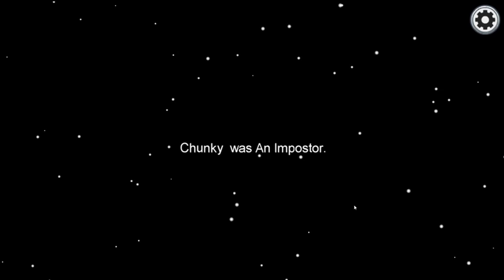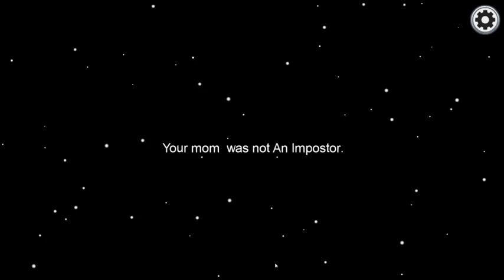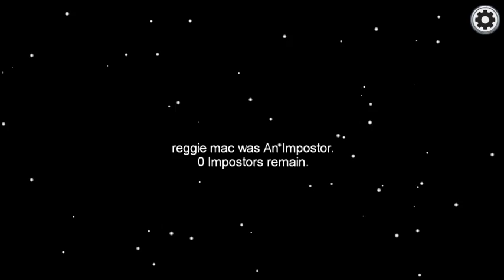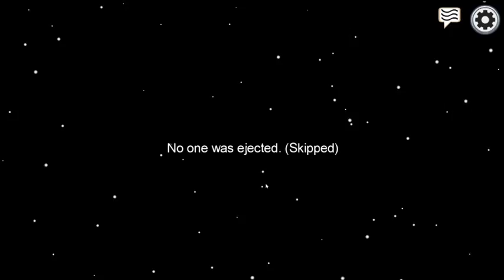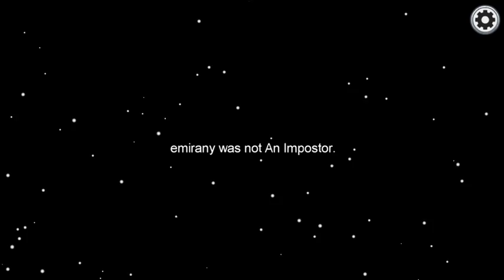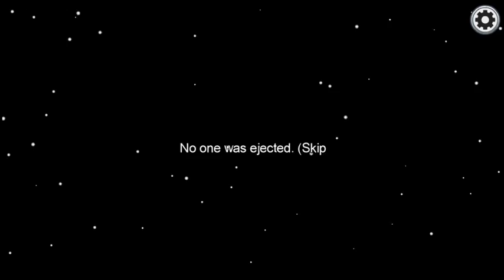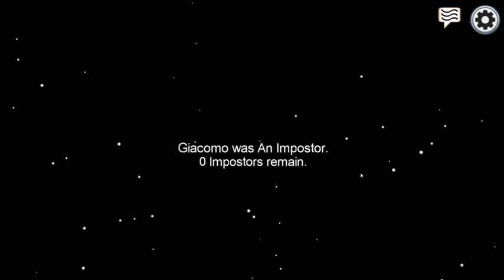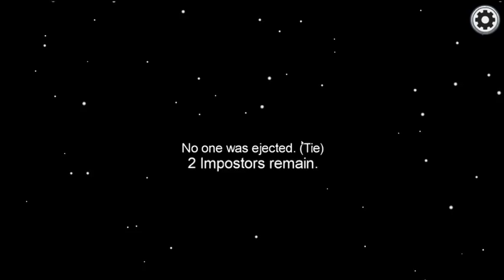Among Us 2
Playing the social deduction game again! I also sing a lot of Eiffel 65's single, Blue (Da Ba Dee).